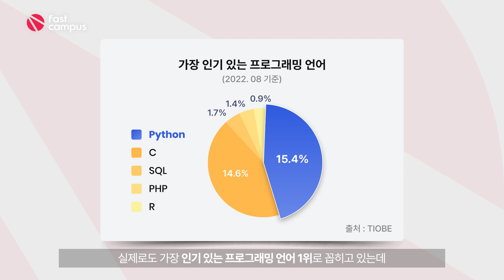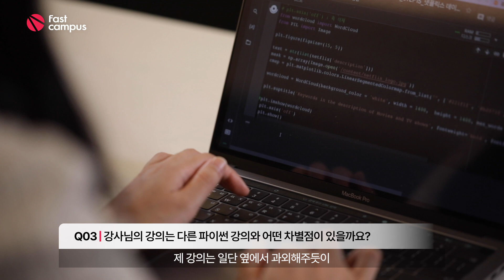"파이썬 데이터분석", 이번에는 실패 없이 입문시켜드립니다!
파이썬 데이터 분석 공부..시작은 하고싶은데 어떻게 해야할지 모르겠다면 집중하세요!

수강생 모두가 인정한 최고의 인기 강사 Selena 강사님의 파이썬 강의!
실무에 필요한 데이터 분석 핵심만 쏙쏙 골라 알려드린다구요!